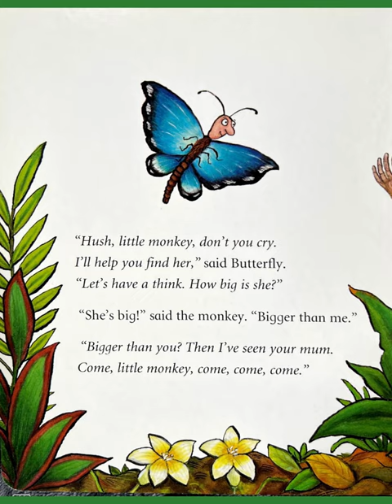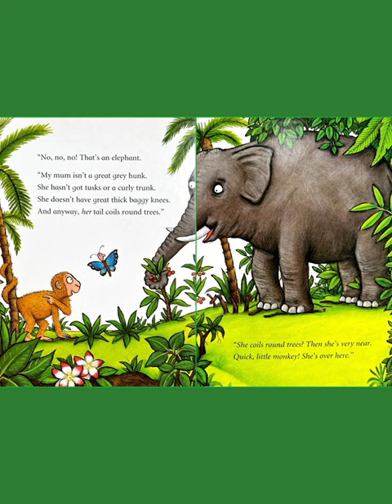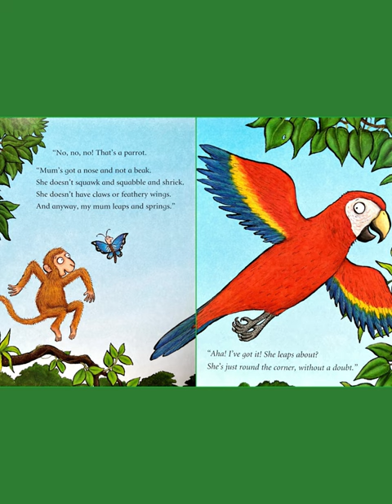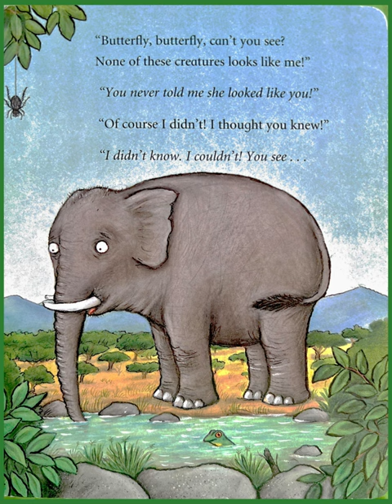Story Books | Read Aloud: Where’s My Mom | Monkey Puzzle by Julia Donaldson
Join the little monkey as it tries to find its mom with the help of a butterfly! The story help your kids further speech,  language and describing skills by interacting with the story.  Kids will enjoy coming up with their own descriptions of the animals, labelling the animals and predicting which jungle animal the little monkey will meet next.

Other Read Aloud Videos:

Read Aloud : Teachers Rock by Todd Parr | Learn to Read for Kids | Ateneo Kinder Story: Module 1-0

Read Aloud : From Anne to Zach by Mary Jane Martin | Learn to Read | Ateneo Kinder Story: Module 1-1

Read Aloud: From Head to Toe by Eric Carle | Learn to Read | Ateneo Kinder Story Module 1-2

Counting for preschool using my favorite things | number blocks | vehicles

Learning Phonics | Letter Sounds | Learning Alphabet